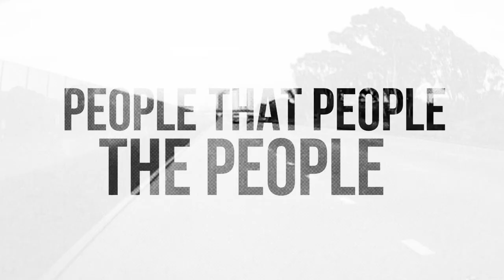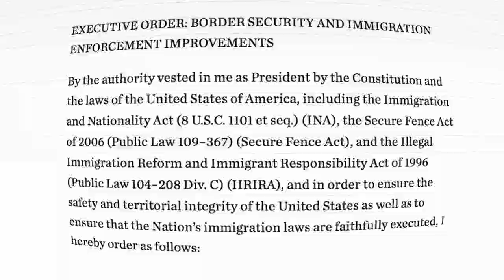AudioVision : people that people the people (Donald Trump's rally song)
AudioVision is a collaboration between electronic music producer Chris Key and Nein Niemals.
Mixed and mastered by Chris Key at South End Studios, London